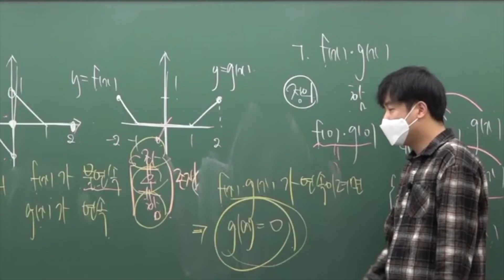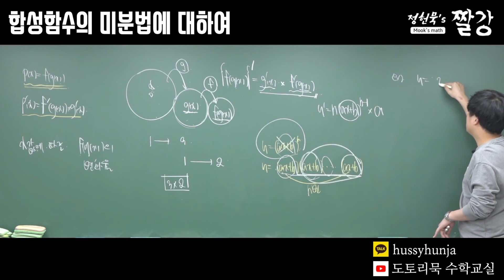합성함수의 미분법에 대하여 [💯짤강💯]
💯수학을 수학답게 공부하자💯
사과나무학원에서 수학가르치고 있는 정헌묵 선생님입니다.

짤강
심화 학습은 짤강으로 마무리 하자!
어려운 개념도 이해하기 쉽게 배워 나의 무기로 만들자!

🥜 카카오톡 : @hussyhunja

🌰 촬영 장비 : SONY FDR-AX700
🌰 녹음 장비 : BOYA BY-WM4 PRO
🌰 편집 장비 : Mac mini M1 & Final Cut Pro